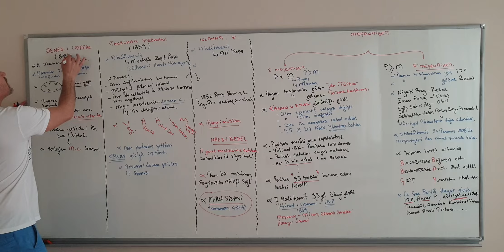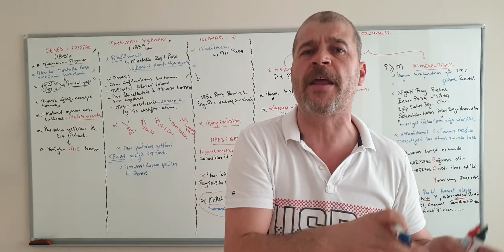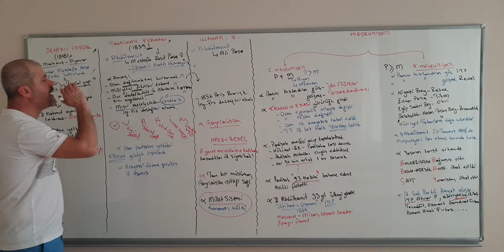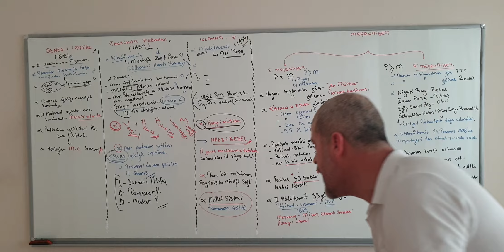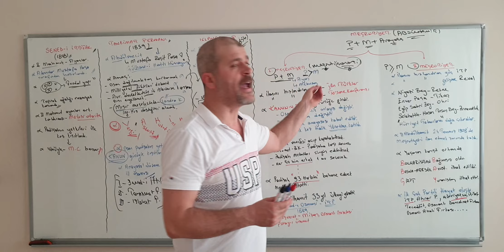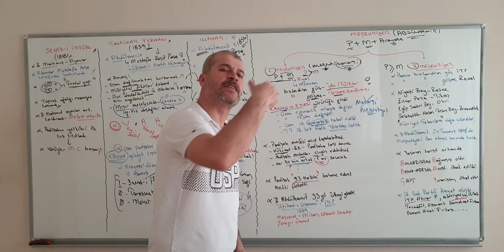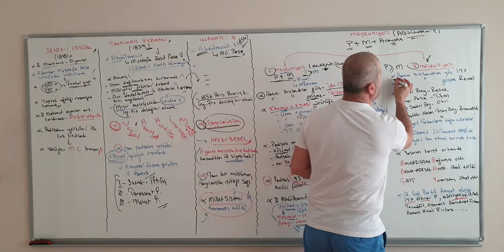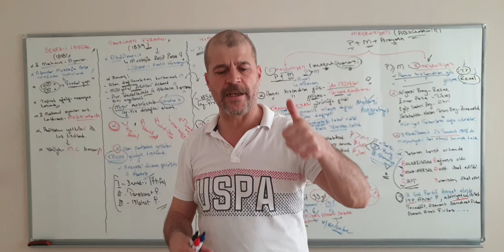OSMANLI'DA DEMOKRATİKLEŞME HAREKETLERİ